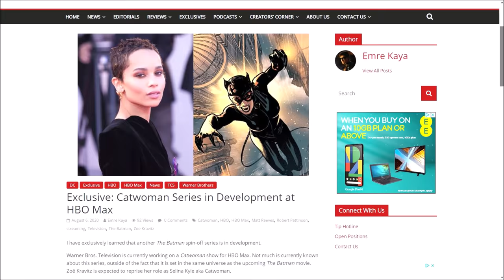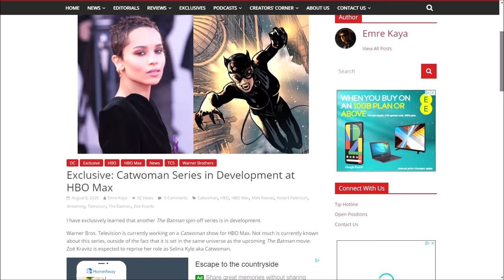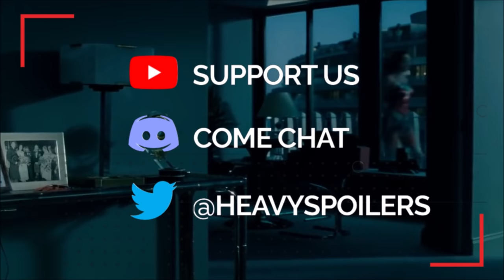Catwoman TV Show Set In The Matt Reeve's Batman Universe Reportedly In Development For HBO MAX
BREAKING! Catwoman TV Show Set In The Matt Reeve's Batman Universe Reportedly In Development For HBO MAX. We break down the new Batman 2021 Story from The Cinema Spot that says A Catwoman TV Show is currently in development at HBO Max.

/* SOCIAL MEDIA */

/* VIDEO INFORMATION */

So this report comes from The Cinema Spot who within the last 12 hours have posted a story stating that A Catwoman TV Show set in the Matt Reeves Batman Universe is reportedly in development at HBO Max. This comes in the wake of Zoe Kravitz show High Fidelity being cancelled after one season and can't even hate, she went and got a brand new job in less than 24 hours.

Last month it was announced that there was going to be a Gotham Central like show set in the same battaverse which would centre around the police department investigating crimes in the infamous city.

We were told at the time that there would be other projects that Matt Heeves had a hand in and it looks like this will be the first of many that follow on from his Solo Batman film which is due to drop next year.

The full report says:

Warner Bros. Television is currently working on a Catwoman show for HBO Max. Not much is currently known about this series, outside of the fact that it is set in the same universe as the upcoming The Batman movie. Zoë Kravitz is expected to reprise her role as Selina Kyle aka Catwoman.

Yesterday, Hulu announced that their High Fidelity series would be prematurely ending after one season. While we currently do not know why the series was cancelled, it is likely Catwoman had a hand in this decision. Ultimately, I decided to wait until the fate of High Fidelity was determined first before running this scoop, which I knew about a month ago, in the case this Catwoman show fell apart.

It is possible that the series will be a prequel, exploring the character of Selina Kyle and her adventures that took place before she met Bruce and most other major characters in Gotham.

However, we’ve heard rumors about how Selina might not actually become Catwoman in The Batman. Because of this, we believe that this Catwoman show could be a sequel to The Batman, following Selina’s transformation into the iconic villain/anti-hero known as Catwoman.

The Catwoman show will be joining the HBO Max prequel series focused on the Gotham Police Department, written by The Wolf of Wall Street’s Terence Winter.

It is currently unknown when either series will start production. Matt Reeves’ The Batman is currently set to release on October 1, 2021.

So lots to talk about there and I actually have my own theory on how things will go. We know that the movie itself will be a lose adaptation of The Long Halloween. In that we watch as Catwoman investigates her past and she searches for who her true father is.

This actually develops into a spin off book in called Catwoman When In Rome in which she traces back her family tree and goes to the titular city to discover her roots.

It also features the Riddler who we know is going to be a villain in the upcoming movie and though I don't think that he will be brought across just for a tv show, the things are definitely there to set it all up.